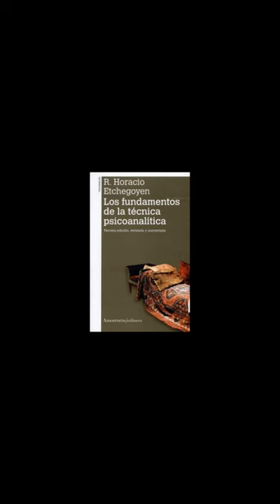Los fundamentos de la técnica psicoanalítica, H E.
"De la transferencia y la contratransferencia".